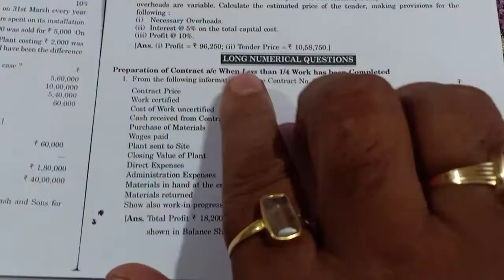when work certified is less then 1/4 of contract price ..Q1.